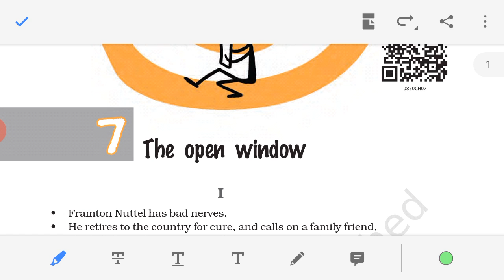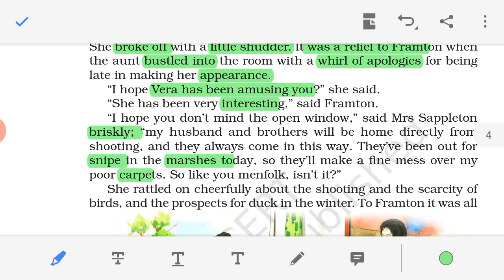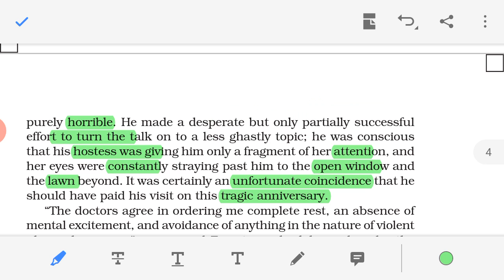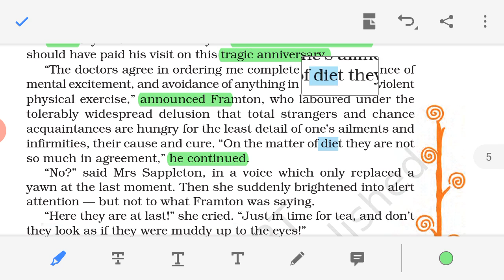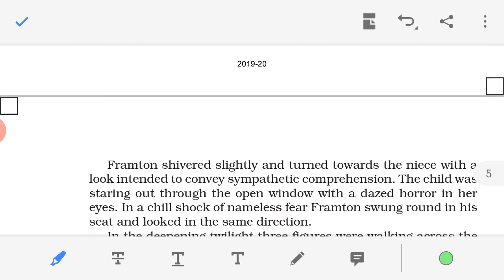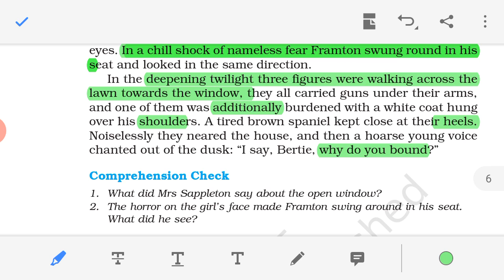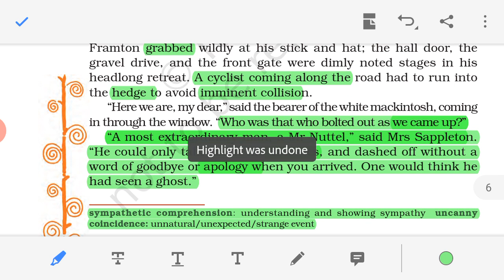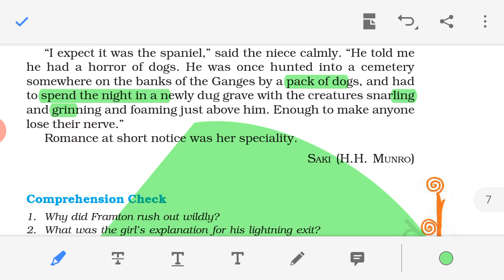The Open Window (part-2) Explanation in Hindi | Class 8 NCERT